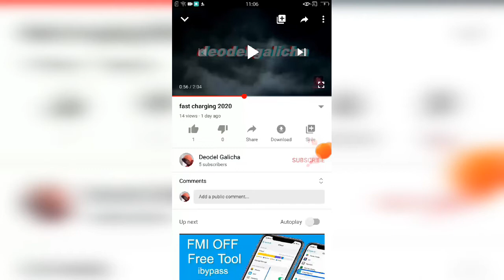playing dragon mania legends